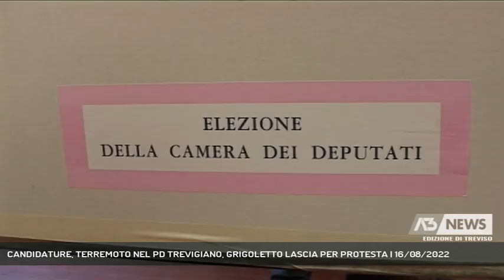CANDIDATURE, TERREMOTO NEL PD TREVIGIANO, GRIGOLETTO LASCIA PER PROTESTA | 16/08/2022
A3 NEWS Treviso 16/08/2022 - TREVISO - Candidature alle politiche di settembre, terremoto nel Pd trevigiano. In lista leader nazionali paracadutati nel territorio e la giovane Rachele Scarpa, che la segreteria provinciale del partito aveva bocciato all'unanimità. Si dimette il militante storico Roberto Grigoletto.  || Doveva essere la volta del riscatto, per il Pd trevigiano, che alla segreteria regionale aveva chiesto di mettere in lista per le prossime politiche, in posizioni favorevoli, dei propri rappresentanti, puntando innanzitutto su Paolo Galeano, sindaco di Preganziol, e Maria Rosa Barazza, rieletta a Cappella Maggiore. E invece dall'alto sono stati calati nei collegi trevigiani leader nazionali come Enrico Letta e Piero Fassino, mentre l'unico posto in Parlamento assicurato andrà a Rachele Scarpa, 25 anni, ex sardina, proveniente dalla Rete Studenti, che nell'elenco dei 13 nomi sottoposti dal segretario provinciale Giovanni Zorzi a quello regionale Andrea Martella neppure c'era. Nelle liste per Camera e Senato compaiono anche lo stesso Zorzi, il sindaco di Preganziol Paolo Galeano e l'ex sindaco di Maserada Anna Sozza, ma con chanche ben diverse dalla Scarpa, sponsorizzata con una lettera dal Pd cittadino e dal suo segretario Giovanni Tonella. Il primo risultato è che il Pd perde un rappresentante storico come Roberto Grigoletto, dimissionario da tutti gli incarichi di partito e fuoriuscito dal Pd in consiglio comunale per confluire nel Gruppo Misto. E le dimissioni di Grigoletto potrebbero essere solo le prime. Il segretario provinciale Giovanni Zorzi si è preso alcuni giorni per riflettere e sia lui che Galeano potrebbero rinunciare alla candidatura. Su Scarpa Grigoletto è "tranchant". Il segretario Martella difende la scelta, con un partito che ha voluto aprire ai giovani. - Intervistati ROBERTO GRIGOLETTO (Ex Partito Democratico), ANDREA MARTELLA - SEGRETARIO REGIONALE PD (Al telefono), RACHELE SCARPA - CANDIDATA PD (Al telefono) (Servizio di Lina Paronetto) - Segui Antenna Tre anche sul digitale terrestre! Visita il sito